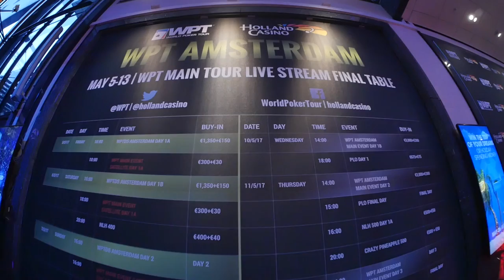Tobias Peters Says He Is Feeling Good at the WPTDeepStacks Amsterdam Final Table